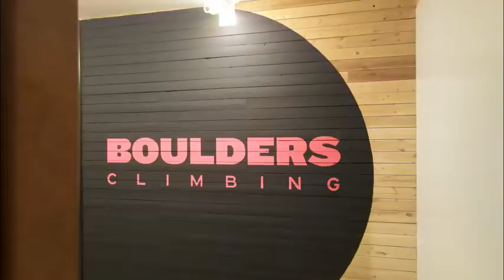Boulders Climbing Promotional Video March 2021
Boulders Climbing, located in downtown Edmonton near the Ice District and MacEwan University, was renovated between Q4 2020 and Q1 2021. The gym expanded so that additional climbing walls could be added and the workout area could be renovated.

On March 12, 2021, the gym opened once again and collaborated with IntEx Imaging to create a video to promote their newly renovated space.

All footage recorded using DJI Mavic Air 2.